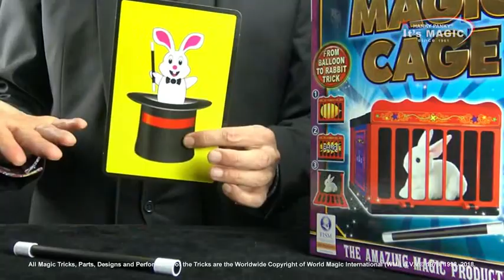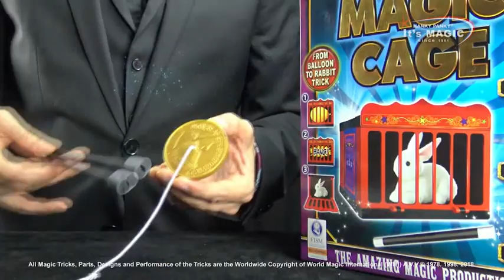Hanky Panky Magic cage 4968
The Magic Case is a unique Magic Prop taken directly from the big Magic Illusion stages and made it available for young Magicians
in a very simple way. It features the Balloon to Rabbit Trick and many other "Easy to do tricks".
Learning Magic tricks improves presentation skills, hand-eye coordination and self-confidence.
But most of all, it is FUN to do! Make your first steps into the wonderful world of Magic!
Includes a step-by-step instruction booklet.
Packaged Dimensions: 27x17.5x26cm